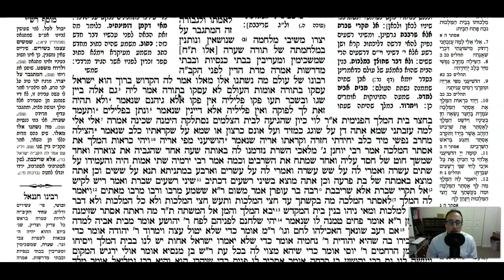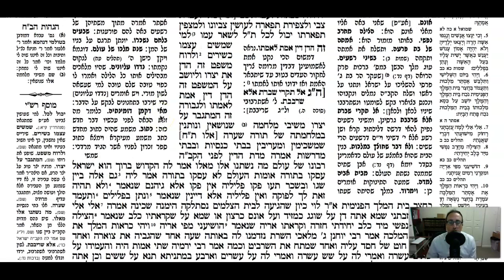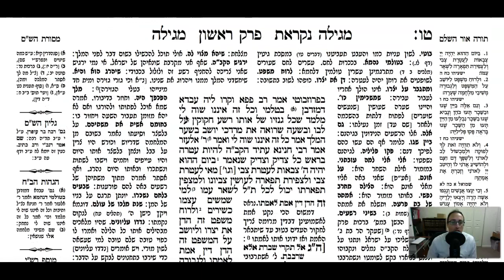Megillah Daf 15b Daf Yomi Gemara (Talmud) Meseches Megillah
Gemara Talmud Megillah Daf 15b Screencast

To start from the beginning of Meseches Megillah